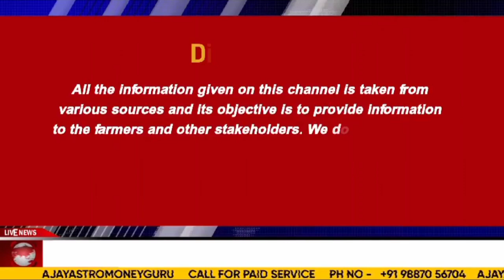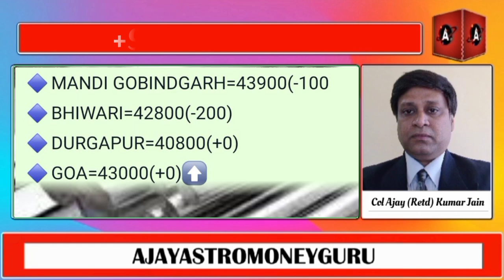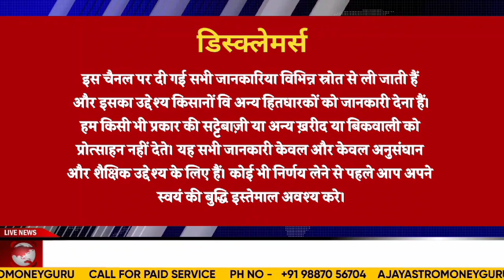11 oct 2024 लोहा बाजार में कमजोरी, मुंबई में बड़ी मंदी, MS Ingot, Billet, Old Irion scrap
11 oct 2024 लोहा बाजार में कमजोरी, मुंबई में बड़ी मंदी, MS Ingot, Billet, Old Irion scrap

Previous Videos

Copper की अमेरिका में चीन की रिपोर्ट, कब हो सकती है तांबे में बड़ी गिरावट जानिए।

तुवर और उड़द के दाम 10% तक गिरे, उपभोक्ताओं को फिर भी फायदा नहीं सरकार की नजर

सरकार ने 3 लाख टन चना का आवंटन सस्ती दरों पर, चने में अब क्या होगा ? कर्नल अजय की रिपोर्ट